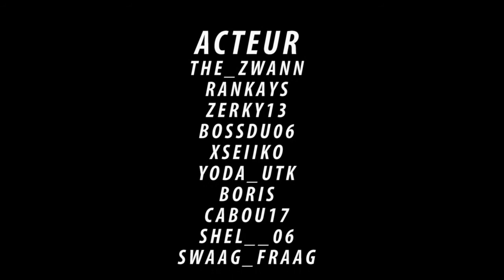Drift in Line - Drift Episode 3 "C'est l'heure du changement !"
Drift la série épisode 3

C'est l'heure du changement pour nos 2 amis !